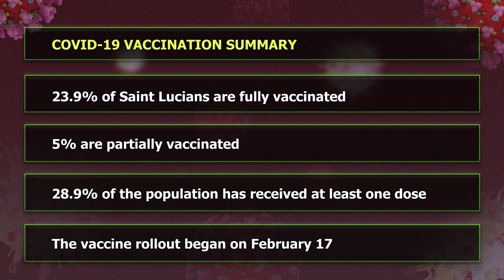Vaccination remains the best tool to fight COVID-19 (Nov. 9, 2021)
The Ministry of Health has noted a decline in the number of reported COVID-19 cases, however, COVID-19 is still circulating and the risk of increasing cases is possible. Vaccination, undoubtedly, is the best tool to fight this pandemic. The available vaccines are safe and effective against COVID-19 and its variants.